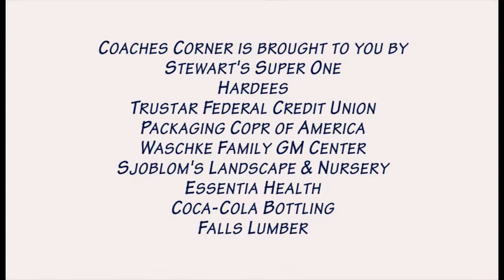Coaches Corner with Timm Ringhofer 09 09 17